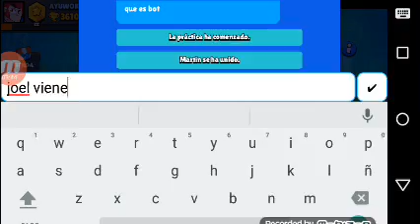Jugando con joel(como siempre me tengo que enojar